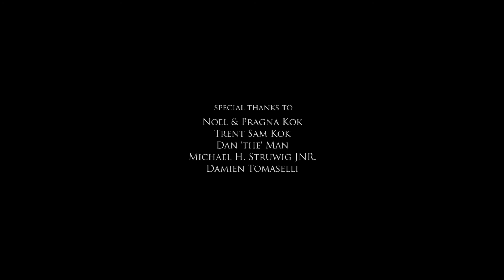Jack & Jill (AFDA 2nd year short film 2014)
An AFDA Durban second year film (2014)

A pregnant young girl believes that someone or something is out to get her baby. She as to face her fear before it consumes her.

Starring: Erin Passmore and Trent Moffet
Written & Directed by Nathan Rice
Produced by Lethuxolo Shabalala
Director of Photography: Luke Ochse
Editors: Michael Leclezio
Visual Effects: Anja Schuulst